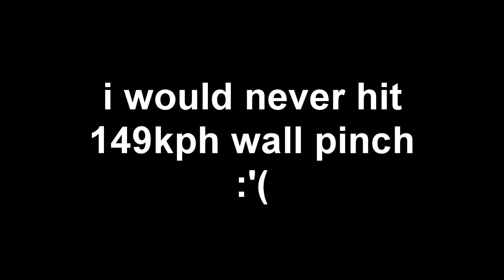INSANE WALL PINCH 149KPH 😲🤯🥵😱😱😱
LINKS BELOW

⇩ MUSIC USED ⇩
No music.

⇩ SPECS ⇩
Processor: I7 3770
RAM: 16GB
Graphics card: Gtx 1050ti 4gb

PROGRAMS USED

• Vegas Pro 16 Edit for Editing Software